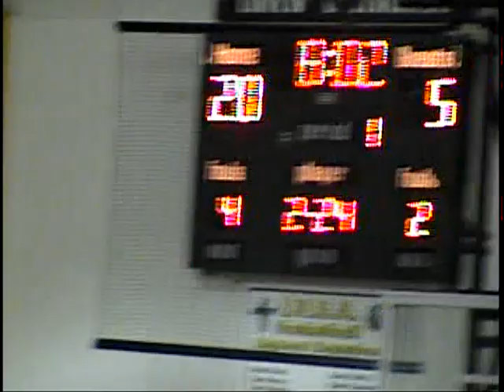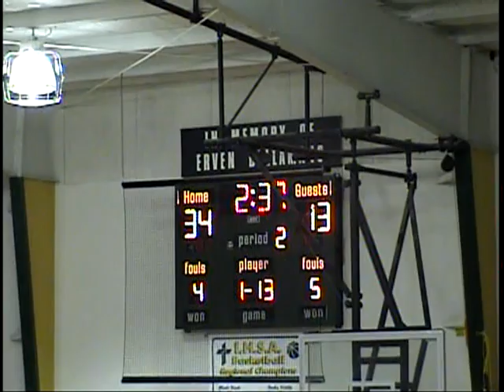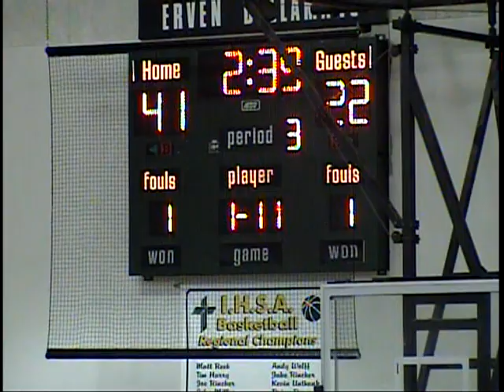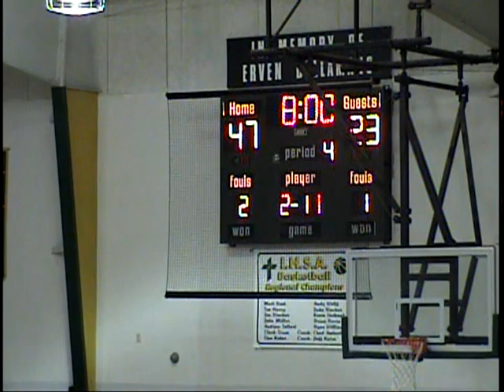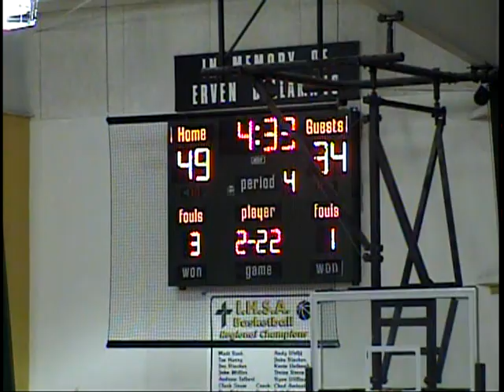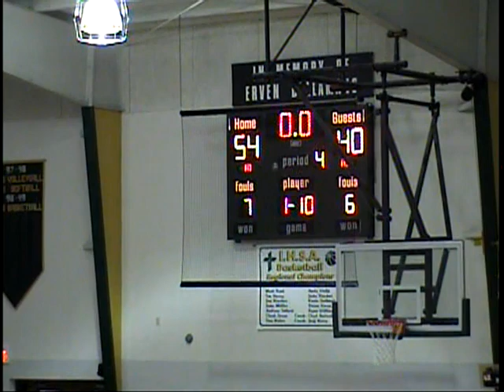Metro East Lutheran vs Roxanna 11-24-06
Championship Round 2006/2207 season Metro East Lutheran Turkey Tipoff.  Metro Lutheran HS vs. Roxana HS. on 11/24/06.  Starring; Andy Wolff, Brian Rocca, Brad Rodgers, Bob Schnietz, Andrew Bodenbach, Adam Robinson, Mike Mentz and Coach Chad Ambuehl.